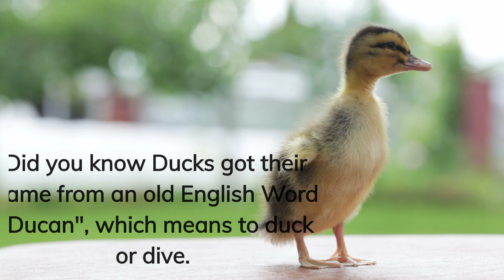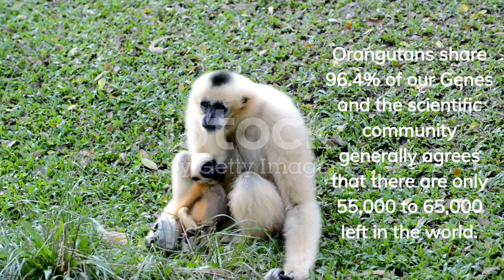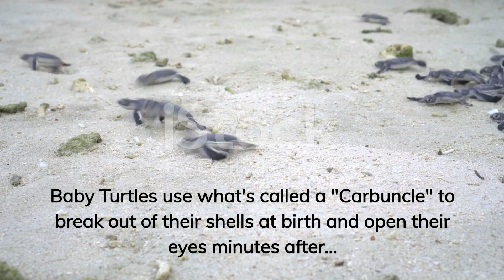Aaaawwwwww CUTE ANIMALS! ....with facts.